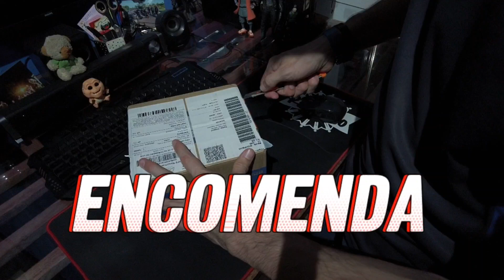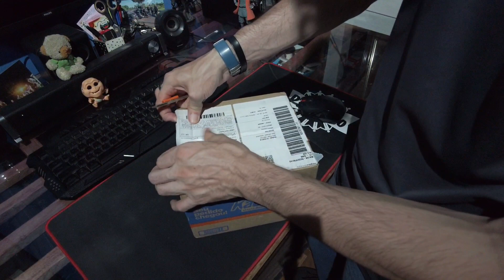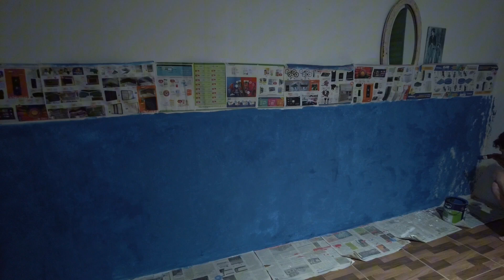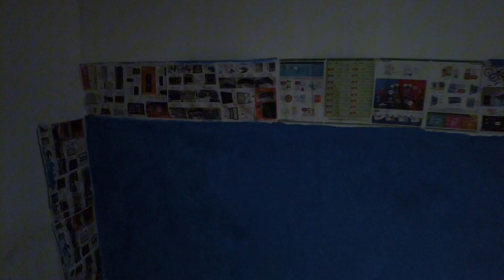Encomenda - Cinema V.Log 39